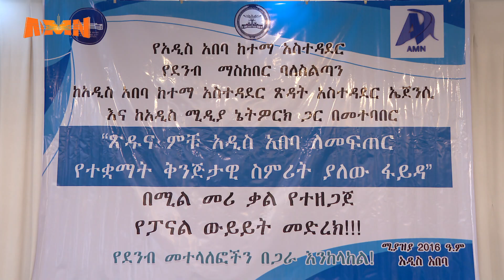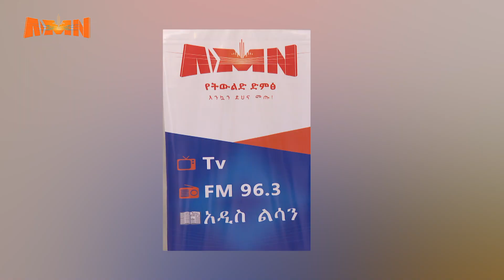MARII DHIMMA QULQULLINA MAGAALAA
AMN Ebla 11, 2016 - MARII DHIMMA QULQULLINA MAGAALAA